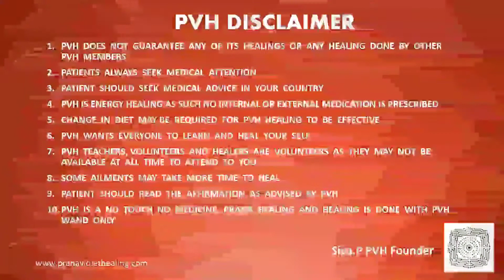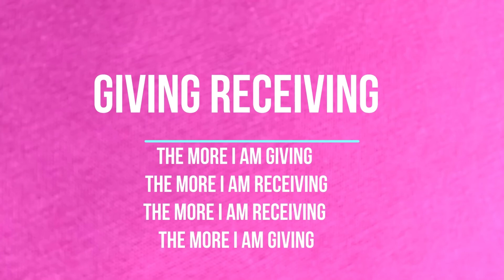Indonesian Dance Dangdut 1